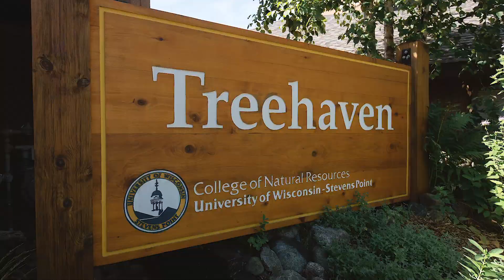Discover Forestry at UW-Stevens Point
If you love the great outdoors, you'll feel right at home in the forestry program at UW-Stevens Point! This program is accredited by the Society of American Foresters (SAF). Forestry students in the College of Natural Resources can explore options in ecosystem restoration and management, forest management, forest recreation, and urban and community forestry.